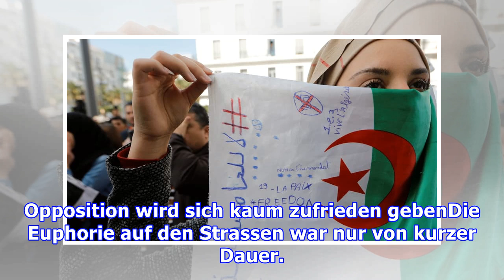Ein Spiel mit vielen Unbekannten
Algeriens greiser Präsident Abdelaziz Bouteflika kandidiert nun doch nicht für eine fünfte Amtszeit und verschiebt die für April geplante Präsidentenwahl. Der Form nach kommt das Staatsoberhaupt damit der Opposition entgegen. Im Inhalt ist es das gleiche Angebot, das Bouteflika bereits vor einer Woc...